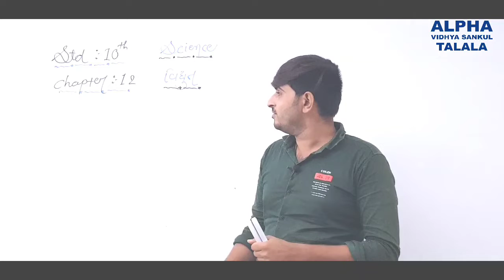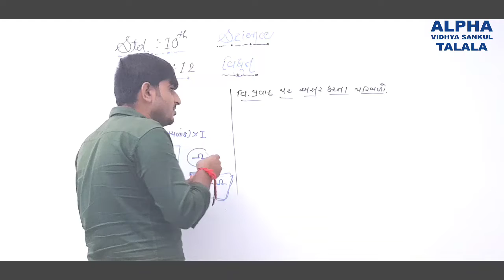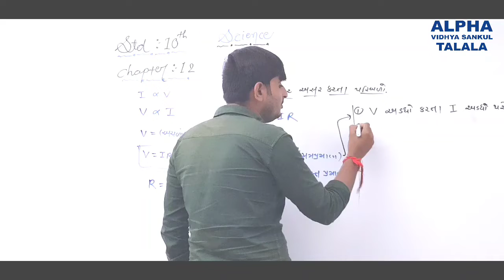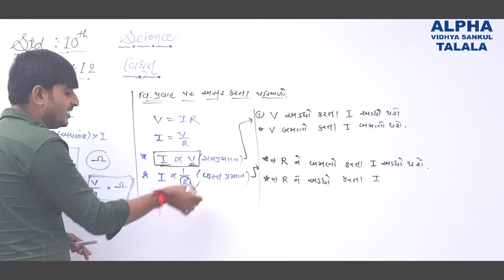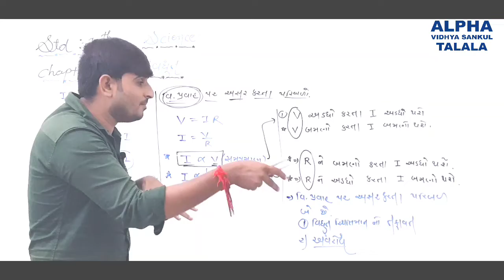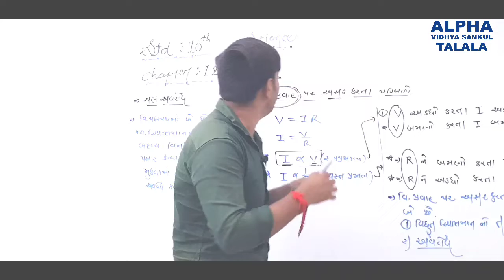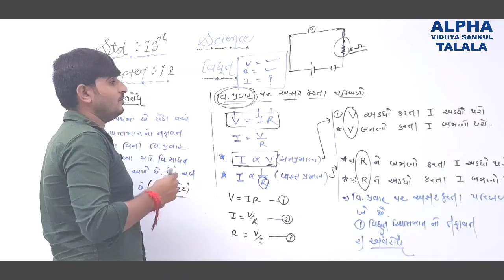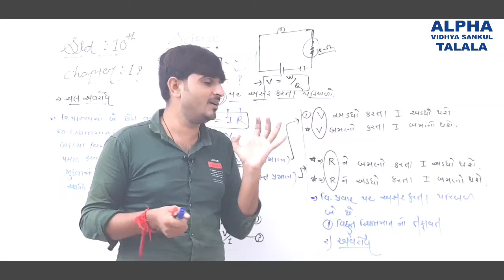STD 10 | SCIENCE | ELECTRICITY | BHAVESHSIR | NCERT COURSE | LECT - 8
PREV. LECT

NCERT Solutions for Class 10 Science Chapter 12 - Electricity

This NCERT Solutions has questions-related to an electric cell, electric bulb, electric circuits, switches, conductors and insulators, examples of conductors and insulators. It includes a variety of questions like fill in the blanks, true or false, circuit diagram and descriptive answering questions which will guide students in getting acquainted with the concepts.